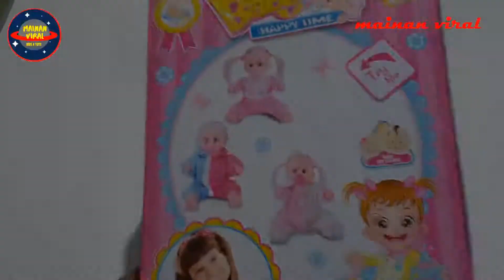mainan bayi ada dodot \\ mainan boneka bayi ada dodotnya \ mainan boneka bayi botak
Hallo teman-teman mainan viral !!!

Mainan viral adalah youtube channel yang menyediakan layanan video unboxing dan review mainan terbaru anak-anak dan mainan viral saat ini. di channel mainan viral menyediakan video tayangan unboxing mainan anak terlengkap  dan mainan terbaru.

kali ini kita mau unboxing mainan baru namannya mainan boneka bayi botak. mainan boneka bayi botak adalah mainan boneka bayi botak yang bisa menagis , mainan boneka bayi botak  ini sangat keren dan bagus loh teman-teman, mainan ini juga cocok dimainkan dengan mainan lainnyai dan mainan ini dapat dijadikan sebagai hadiah atau kado

Channel mainan viral berisikan tentang unboxing mainan anak terbaru.

Mainan viral akan melakukan unboxing mainan terbaru dan viral  tentang mainan anak setiap saat, untuk itu tonton terus mainan viral agar tau mainan mainan terbaru dan mainan kekinian
dan jangan lupa untuk dukung terus channel mainan viral ini dengan LIKE & SUBSCRIB agar terman teman mendapatkan update mainan viral dan mainan terbaru.